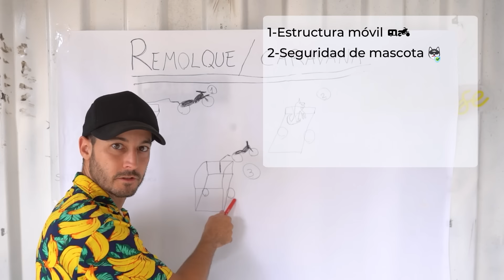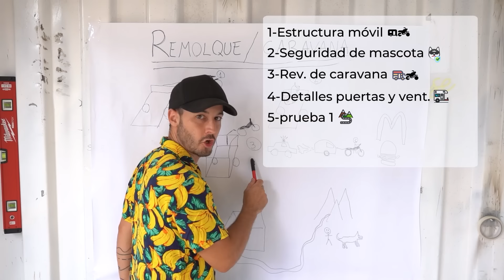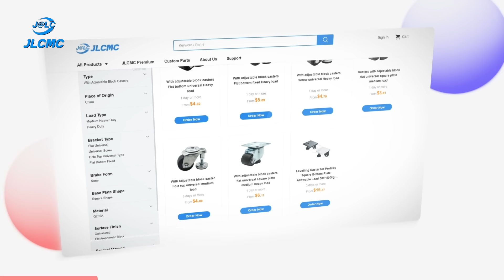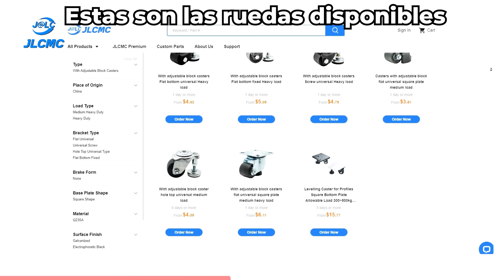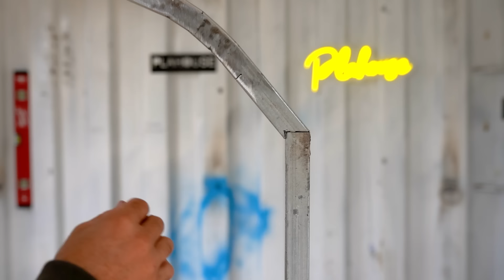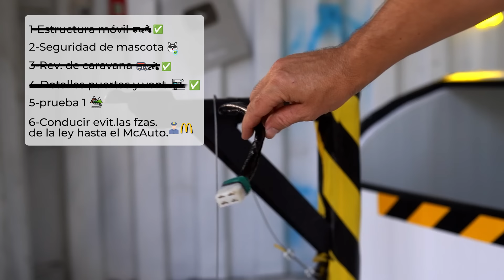Construyo una Casa Rodante para la Moto: ¡Y voy a McDonald's con mi Perro!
Construyo un Tiny Camper para Moto: ¡Y voy a McDonald's con mi Perro!

¡Este es el video más loco que has visto! Convierto una moto en una caravana personalizada para mi perro y nos lanzamos a la carretera. ¡Pero eso no es todo! Nos enfrentamos al reto de llegar a McDonald's y pasar por el McAuto sin ser atrapados por la policía. Desde la soldadura hasta los toques finales, y un paseo épico lleno de adrenalina. ¡No te pierdas esta construcción única y el viaje que lo cambió todo! 🛠️🐕🍔

✅Visita su web en este enlace para obtener un cupón de $9

🏠 ¿Quieres aprender a construir? 📚 Descarga nuestro ebook y descubre todos los secretos para crear tu propia casa. 👉 ¡Haz clic aquí y empieza tu proyecto hoy mismo!

Frases relacionadas: Cómo construir un remolque para moto, DIY caravana para perros, Caravana casera para moto, Vanlife en moto: cómo construir un remolque, Construcción absurda: caravana para moto y perro, Moto camper casero, Remolque DIY para moto, Vida nómada en moto, Viaje en moto con perro, E-bike con caravana: cómo hacerlo tú mismo, Tiny camper para moto.

Otros títulos:
¡El Desafio de la Moto Camper! ¿Puedo llegar a McDonald’s en 24h?
¡Tiny Camper para Moto! Transforma tu Moto en una Casa Rodante
Cómo Hacer un Tiny Camper para Moto: Proyecto DIY Increíble
Tiny Camper para Moto: La Caravana Más Pequeña y Genial que Verás
Convierto mi Moto en una Casa Móvil para mi Perro: Tiny Camper DIY
¿Un Tiny Camper en una Moto? ¡Sí, es Posible y Te Lo Muestro!